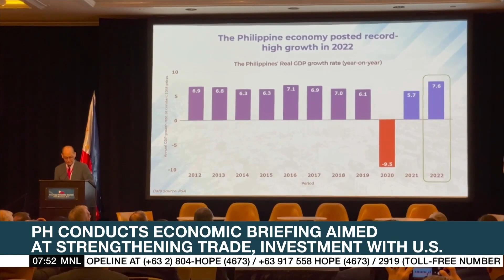PH conducts economic briefing aimed at strengthening trade, investment with U.S. | ANC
Rundown: ABS-CBN North America Bureau correspondent Henni Espinosa brings the latest news making the headlines among the Filipino community there.